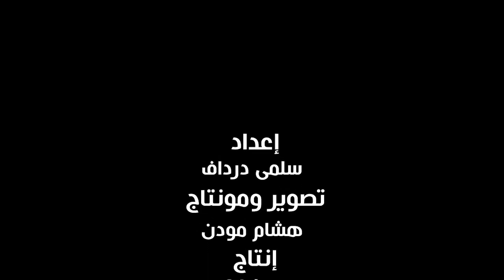شريفة.. مغربية جمعت بين الهندسة وحمل كتاب الله وهذه رسالتها للشباب